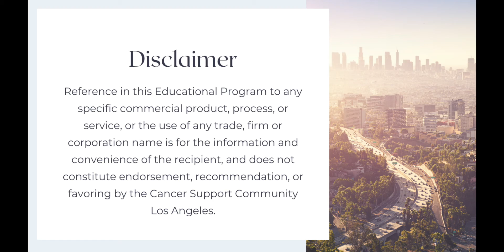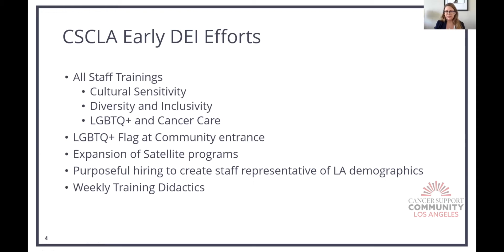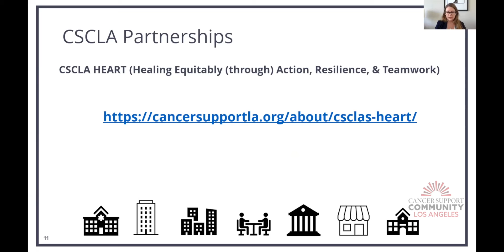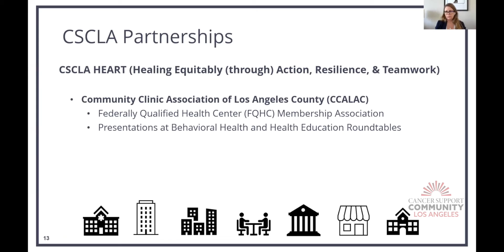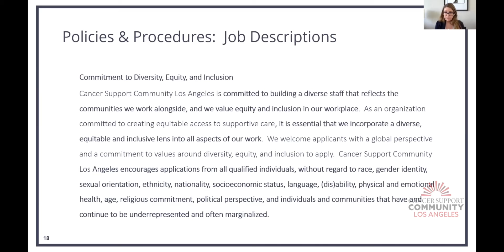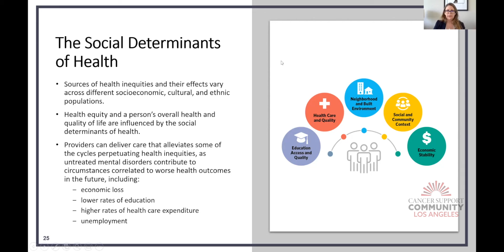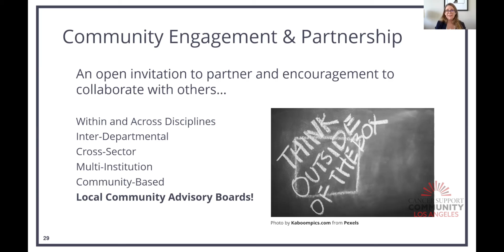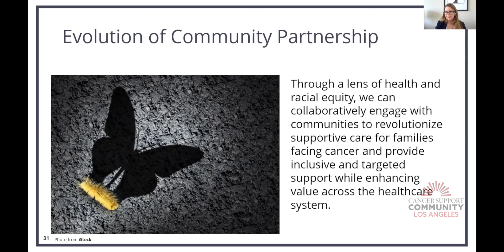CSCLA DEI Highlights 2022